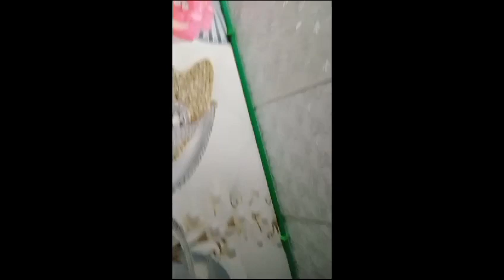Bhai ly k aaye mithai || lemon ki Khushi || sardi aaty geezer lag gya